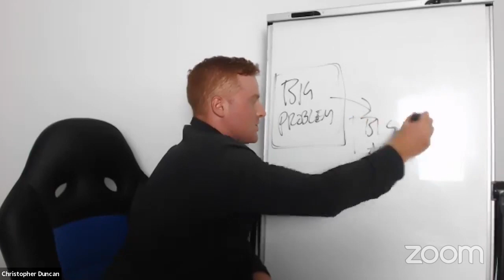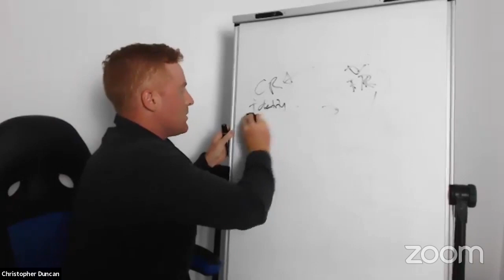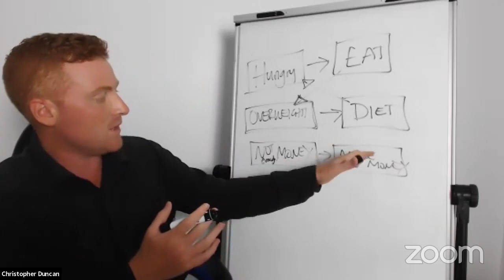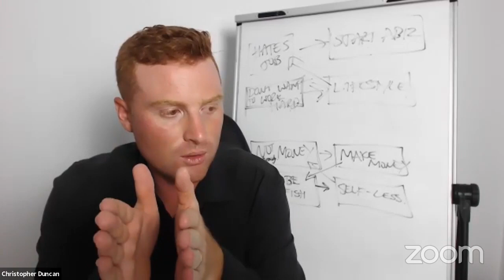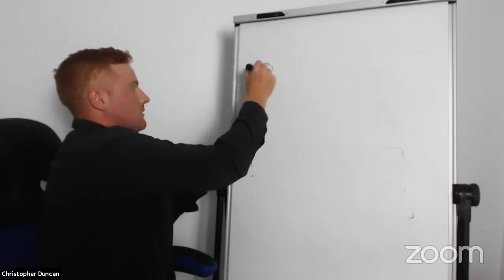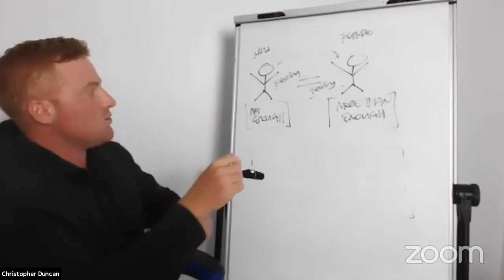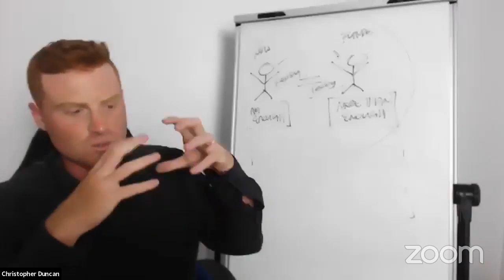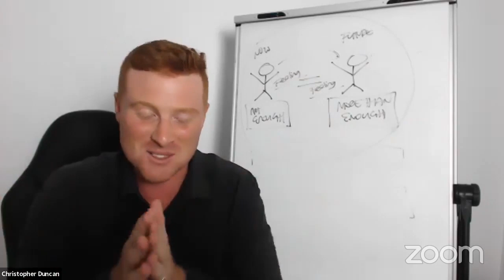You Don't Need High Self-Esteem To Be Successful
Do you want to know a pretty cool truth about choosing to become successful?

You don't have to have high self-esteem.

You don't actually have to feel good about yourself to become successful. Because, how you feel about yourself doesn't actually factor into your creation process at all.

And if it did... then it's only there to create an ineffective structure that doesn't help you to step into your true creative identity.

So... is your self-esteem preventing you from truly being magnetic and creating what you want to create?